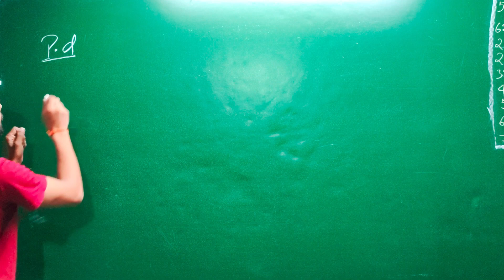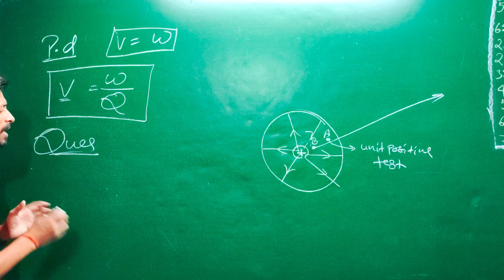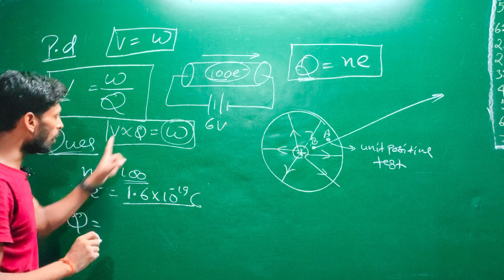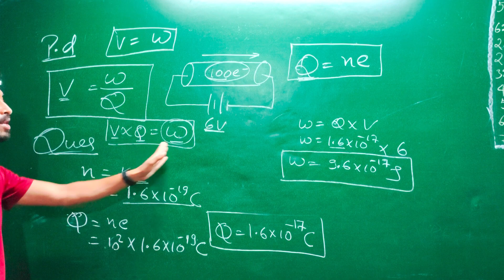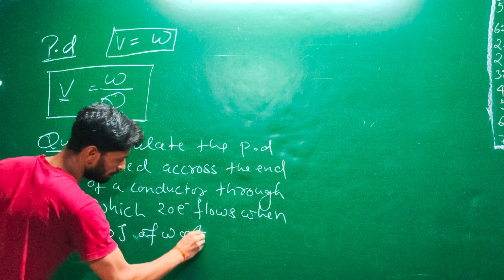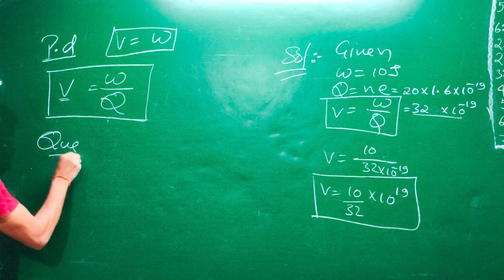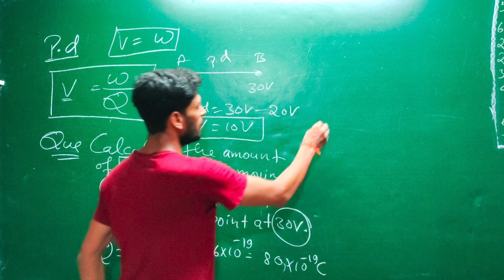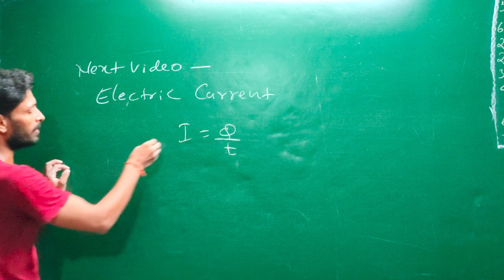Class 10 Potential difference & questions based on it (part 3)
Questions based on Potential Differences

In this video we have discussed how to solve questions based on potential difference.
Some Important Questions have been discussed and there easy and proper method  are also explained.
 This video will help you to Solve questions in board exam .